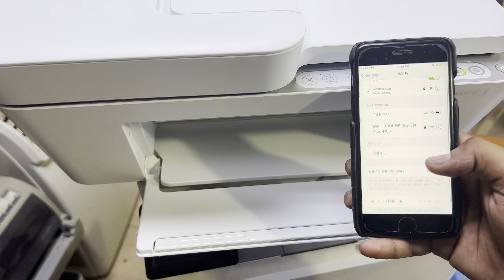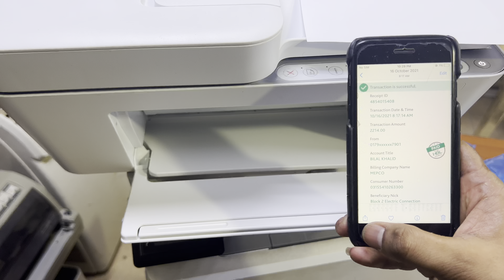كيف توصيل طابعة بالايفون او سامسونج طابعة اتش بي ديسك جيت بلس 4120 | تعريف طابعة لا سلكية مع جوال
Wireless Setup Guide HP Deskjet Plus 4120 Printer

Bilal's Workshop - Technologist and Vlogger